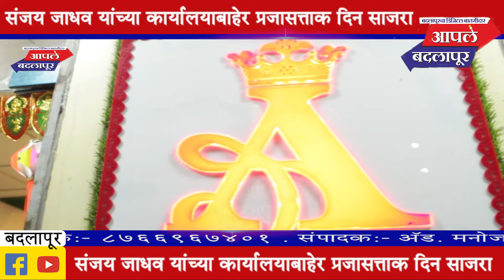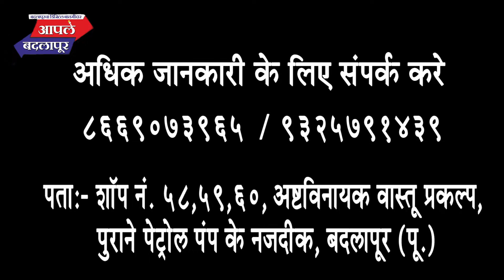ब्लॉक काँग्रेस कमिटी अध्यक्ष संजय जाधव यांच्या अध्यक्षतेखाली प्रजासत्ताक दिन करण्यात आला साजरा